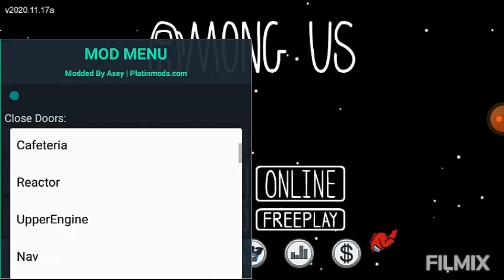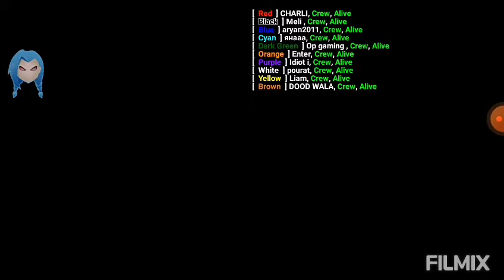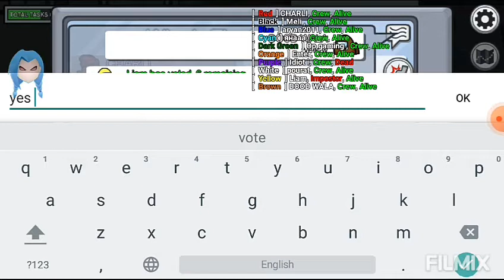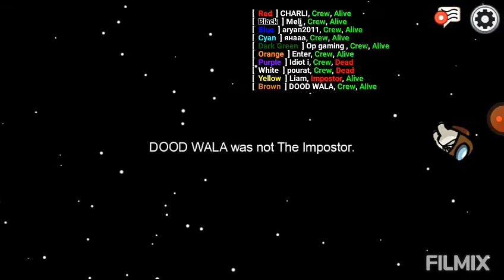Among us funny moment | Among us gameplay